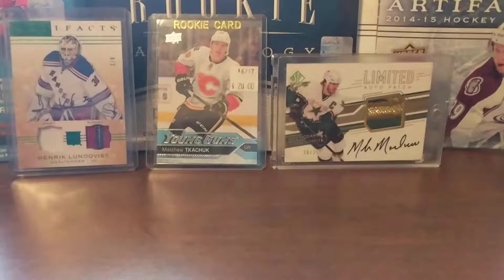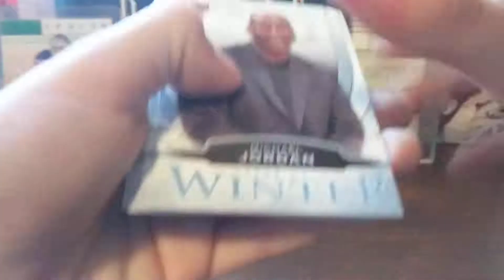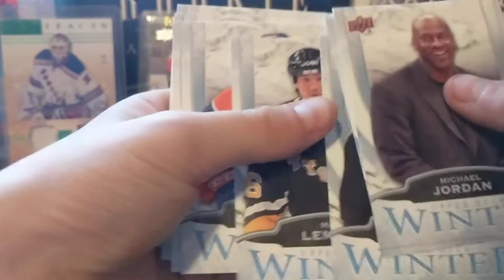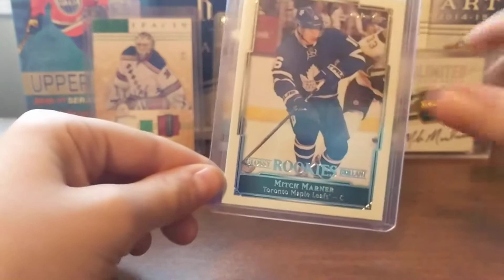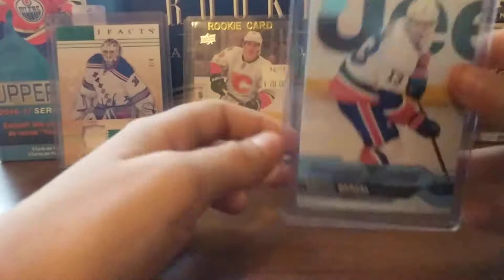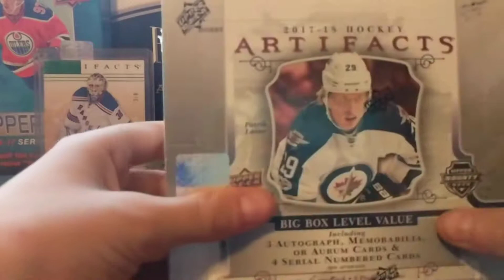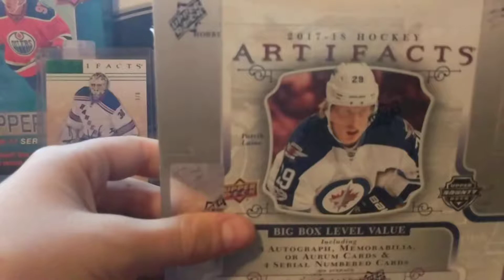Hockey card show pickups!!!!